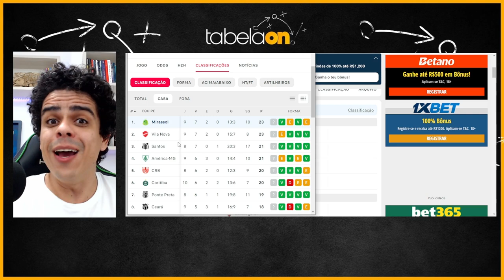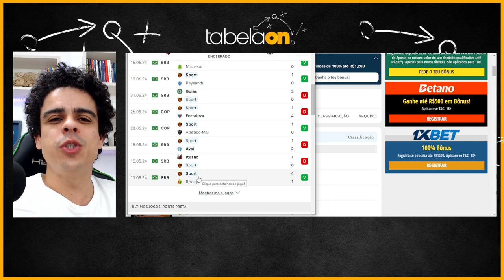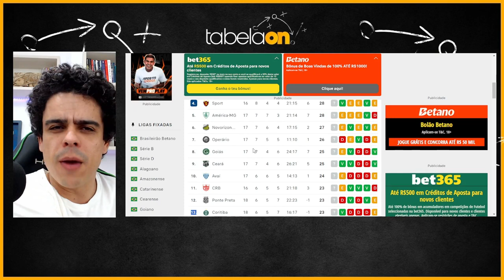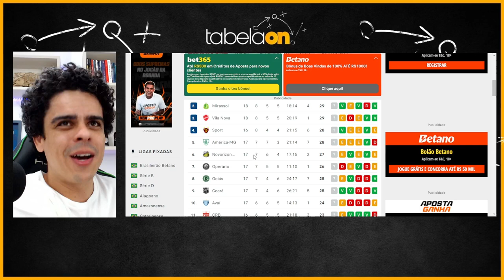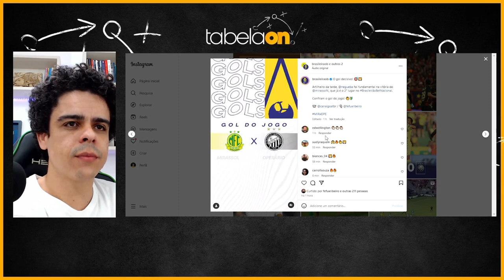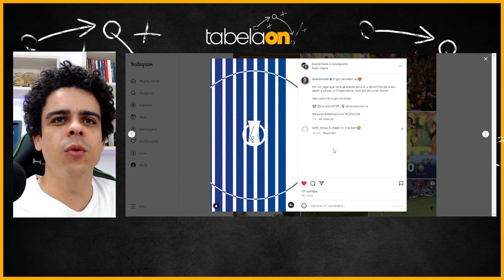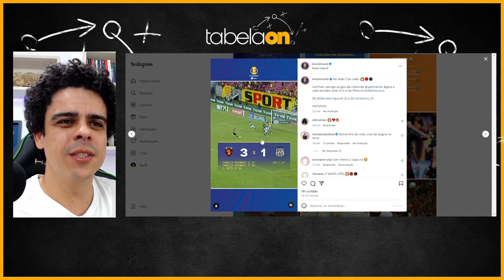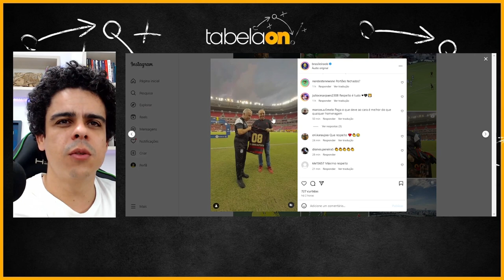🚨 CORITIBA E SPORT VENCEM NO COMANDO DOS INTERINOS! MIRASSOL ENTRA BEM NO G4